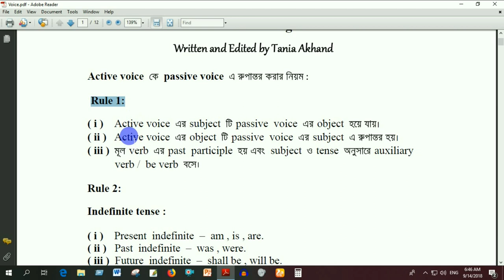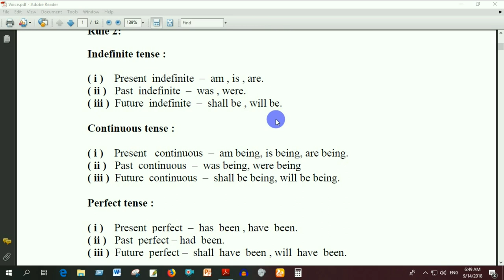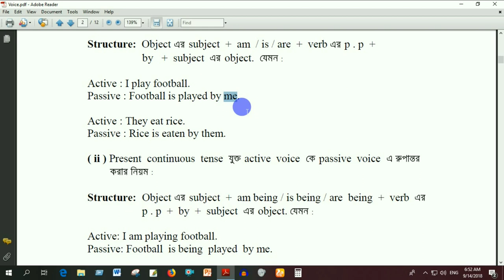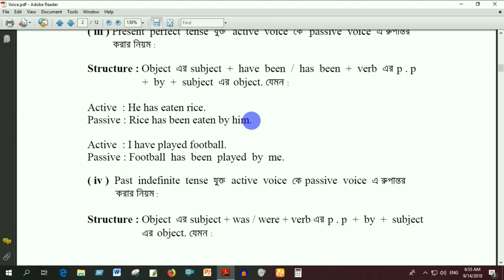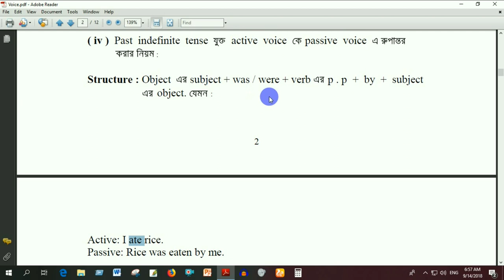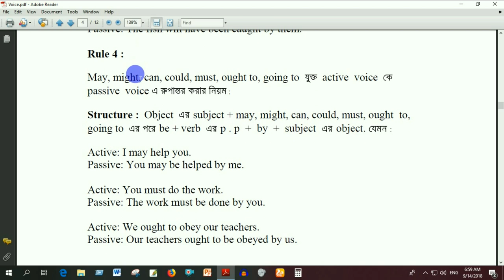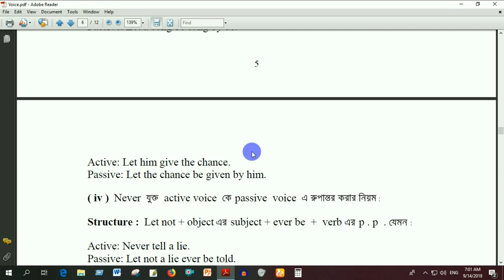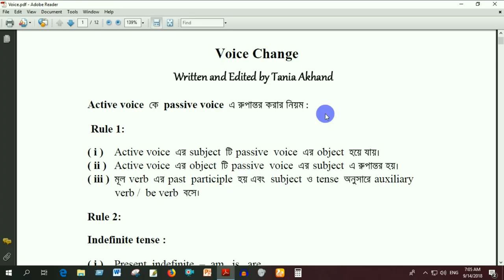English grammar Voice part 1 / Easy way to learn voice by Akhand Education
Easy way to learn English grammar. Learn English grammar All in one.

English grammar এর সকল লেকচার  গুলো পেতে চোখ রাখো আমাদের এই চ্যানেলে।  ধারাবাহিক ভাবে সকল grammar দেয়া হবে।

অন্যান্য ভিডিও গুলো দেখতে ক্লিক করো নিচের লিঙ্ক গুলোতে ।